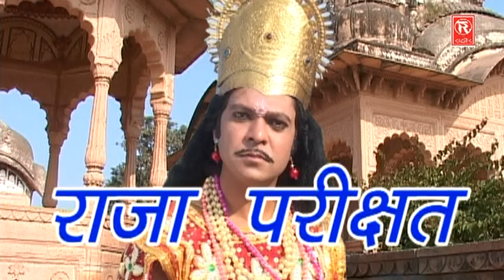Raja Parikshit Vol 3 || राजा परीक्षित || Swami Adhart Chaitanya || Hindi Kissa Kahani Lok Katha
Singer - Swami Aadhar Chaitanya
Album - Raja Parikshit
Lyrics - Khetpal Singh Yadav
Rathor Cassettes Ki Audio Sunne Ke Liye is per Click Kare